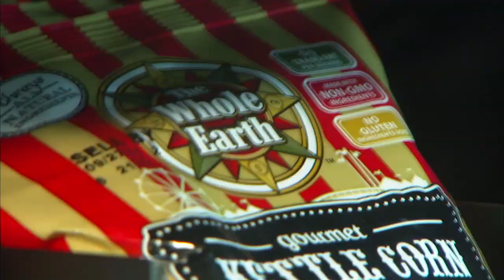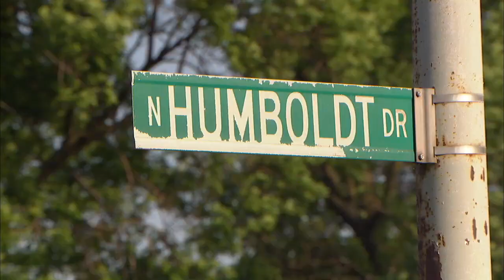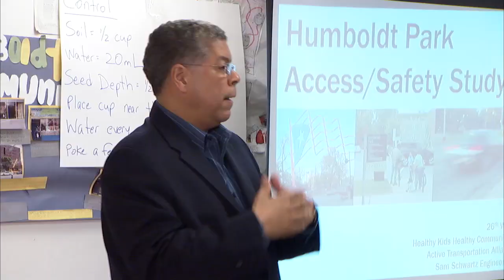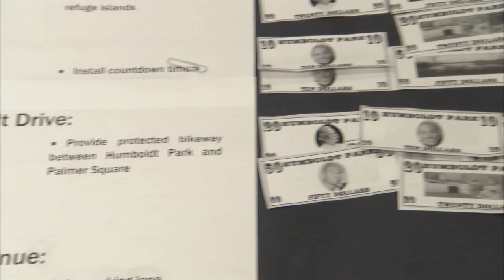Healthy Kids, Healthy Communities: Chicago, Ill.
Healthy Kids, Healthy Communities, a national program of the Robert Wood Johnson Foundation, is helping dozens of communities across the country to reshape their environments to support healthy living and prevent childhood obesity. This video wraps up the three-part series on Chicago and showcases the city's key achievements halfway through the program.